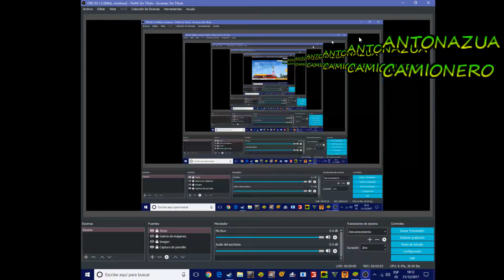Real Racing 3 carrera complicada (repetición)